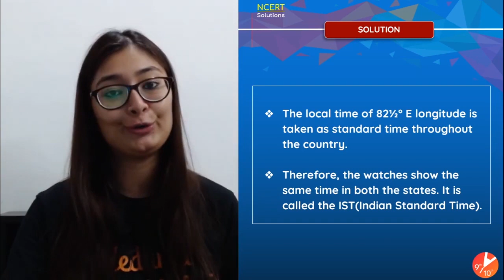India Size and Location L4 | Pg-6, Textual Exercise - Q3 & Q4| CBSE Class 9 Geography | Vedantu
India Size and Location | Pg-6, Textual Exercise - Q3 & Q4 | CBSE Class 9 Geography Chapter 1 | SST Vedantu Class 9 and 10. In this Class 9 Geography session, Ankana Ma'am will take you through NCERT Solutions of the Chapter - India: Size and Location - Pg-6, Textual Exercise - Q3 & Q4. Learn Class 9 Geography's most important questions and answers of India: Size and Location NCERT Geography Book.

✅ Hello Students, the KBC HOT SEAT is waiting for you. Play VQuiz and stand a chance to get shortlisted to play Fastest Finger First on KBC. Hurry Up and grab your chance!

✅ Want to be on the hot seat of Kaun Banega Crorepati but don’t know how to? watch this video to know more

1. Unlimited LIVE class with your favorite teachers.
2. Unlimited Doubt Solving in Live class.
3. Fun interactive learning with in-class quiz and leaderboard.
4. Get full access to structured long term courses.
5. One subscription, unlimited access to Live Class, Test Series & Assignments.
6. Make your own study plan and learn from the comfort of your home and device.

India Size And Location Full Chapter | Class 9 CBSE Geography SST, Social Science, NCERT Class 9, 9th Geography Chapter 1, Area Of India, Area-wise 7th Largest Country,  CBSE Class 9 Geography Chapter 1 Short Summary